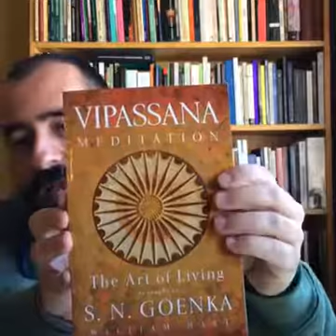DR25 - A concentração e a escrita automática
Diário do Romance! Todos os dias, na página do Escrita Criativa com Tiago Novaes. Ao vivo, das 11h30 às 12h.